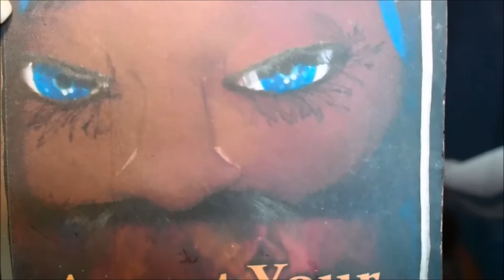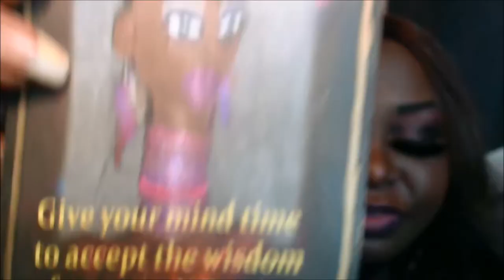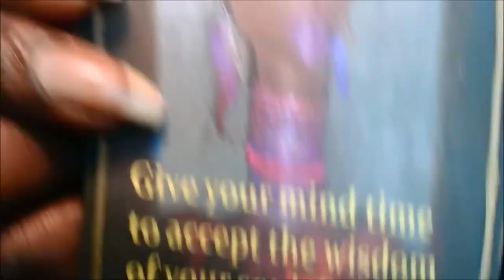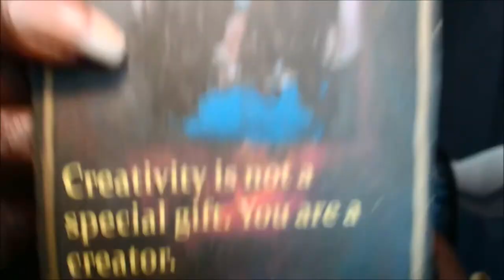Think Twice - Daily Inspiration Oracle Reading - Energy Check In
Hello Dollings,